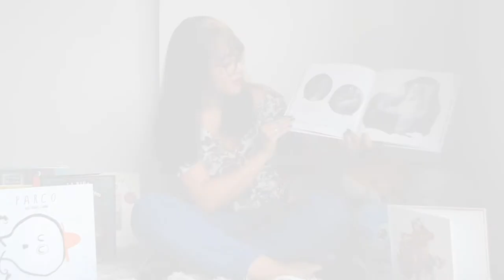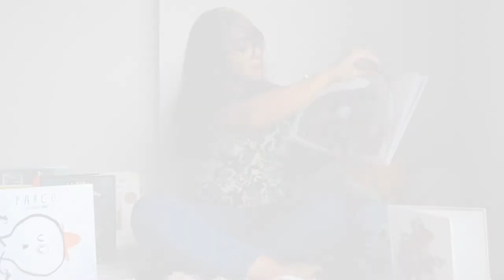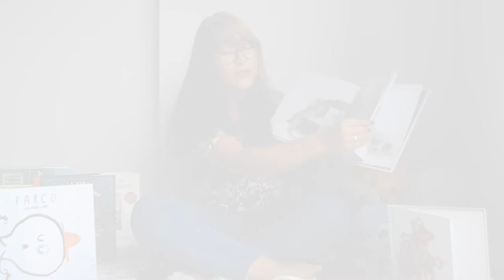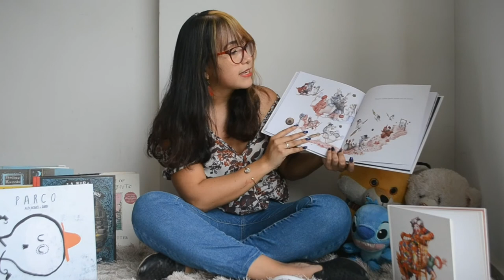Tengo miedo de Ivar Da Coll - Historias para cuidar, contar y crear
A veces, el silencio y la oscuridad de la noche nos hacen sentir miedo y es difícil conciliar el sueño. Hoy, descubriremos que no somos los únicos que sienten temor y compartiremos una receta para dormir y acompañar la noche, el ingrediente clave, es la palabra.

Poema: Receta para dormir de Yolanda Reyes.
Ilustración del poema: Johanna Espinosa